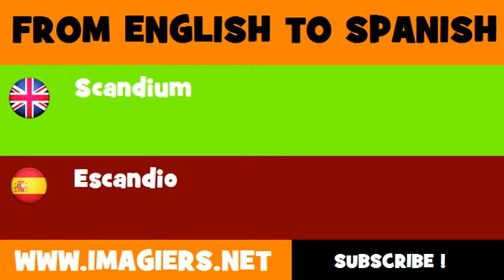FROM ENGLISH TO SPANISH = Scandium